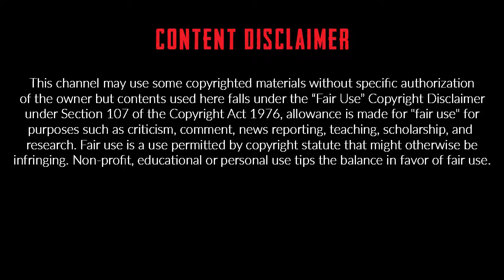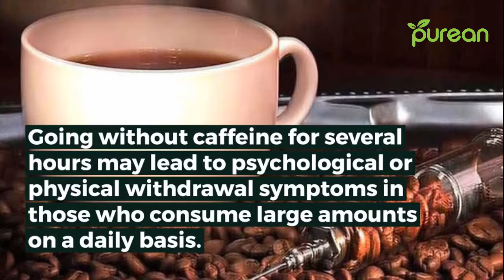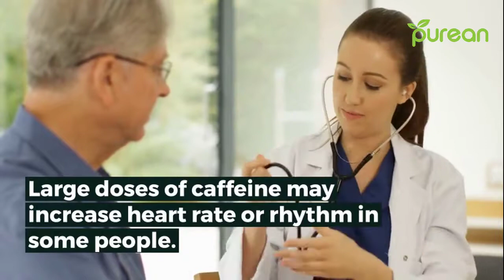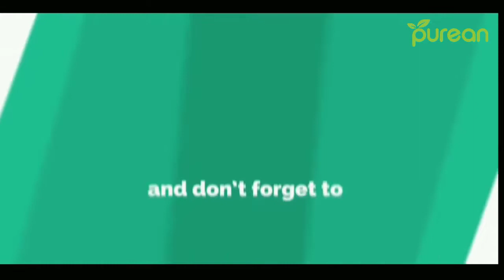9 Side Effects of Too Much Caffeine | Why You Shouldn't Drink too much Caffeine | Health Tips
1. Anxiety
2. Insomnia
3. Digestive Issues
4. Muscle Breakdown
5. Addiction
6. High Blood Pressure
7. Rapid Heart Rate
8. Fatigue
9. Frequent Urination and Urgency